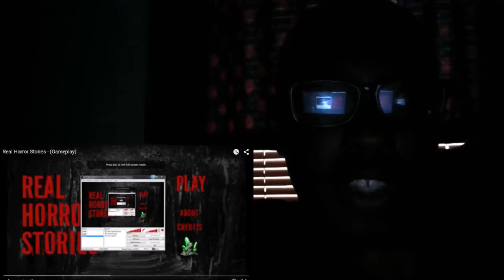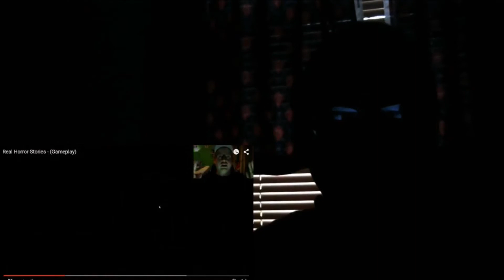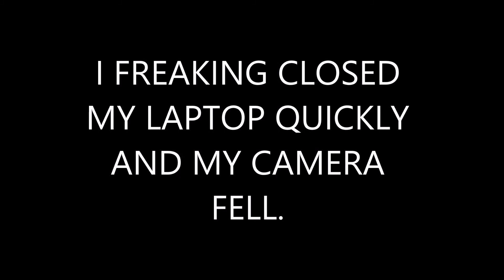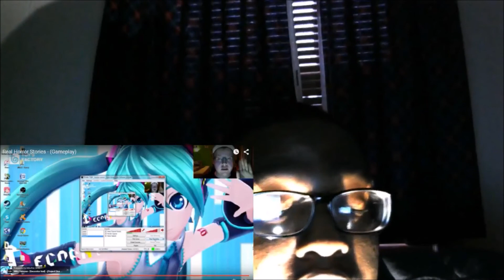Real Horror Stories Gameplay REACTION AND CAMERA FALL!!!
Requested by Mikufan 3000, I do a reaction video to another one of his horror videos!  THIS TIME, MY CAMERA FELL DURING THE REACTION!

We're almost getting close to 400!  If you have any questions, refer to the white annotation during the video and submit your questions for the QNA!